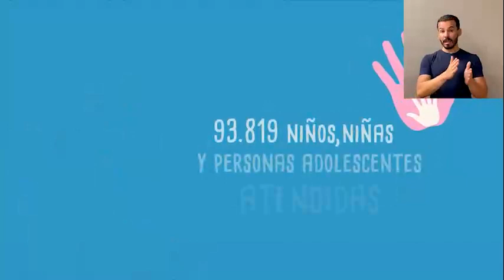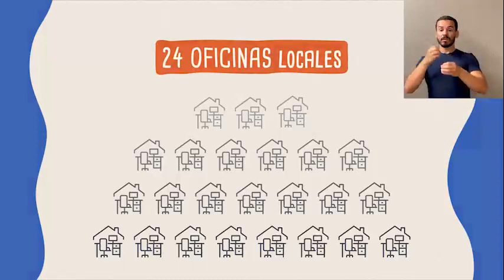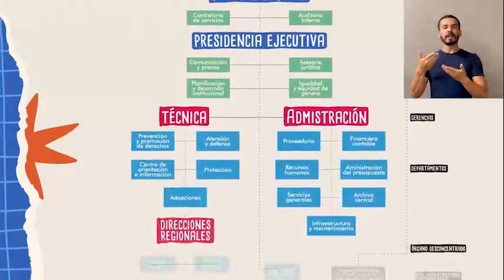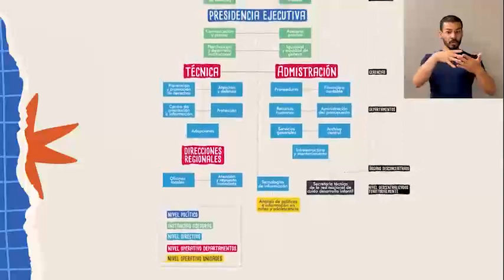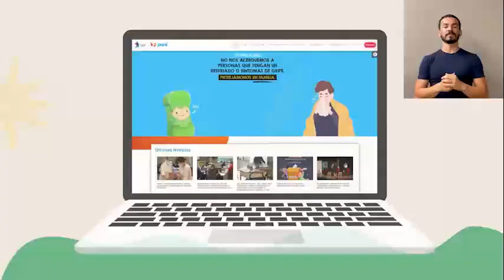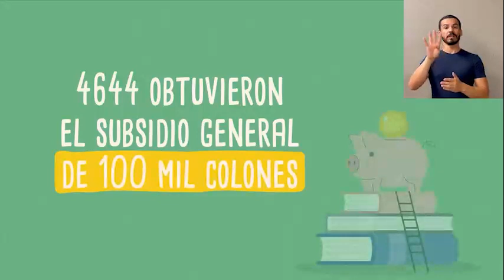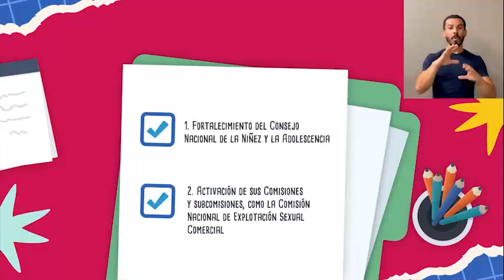PANI fortaleció gestión para la niñez y adolescencia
Fortalecimiento del talento humano y la infraestructura, mejora del servicio público, del ejercicio de la rectoría técnica y la gestión presupuestaria, fueron los pilares en que se basó el Patronato Nacional de la Infancia (PANI) para robustecer su gestión con miras a garantizar el ejercicio de los derechos de la niñez y adolescencia, y que esta tutela se dé en el marco de una atención integral.